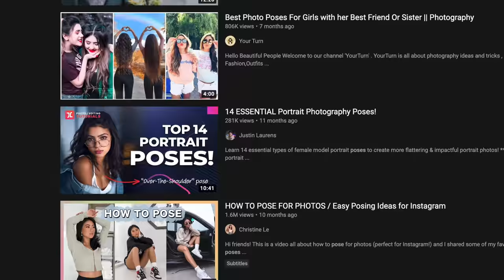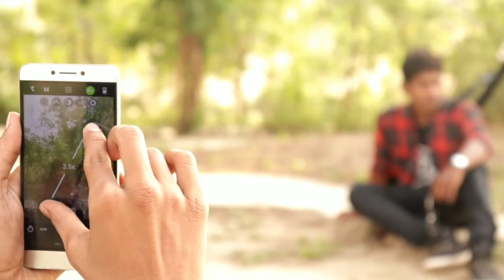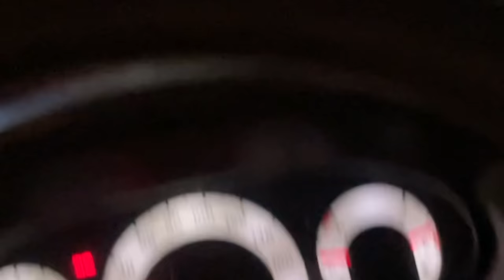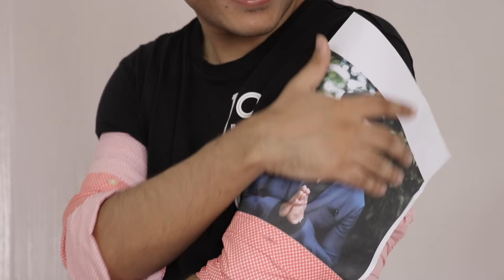Deadly Photoshoot Tips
Ek bhi achi photo nahi aai as usual.
Hope tum logo ki aajaye.

Subtitles by Nitika.

Please don’t visit the pages/videos of any of these people to spread negativity nor to spam comments on their work, we all are just having some light-hearted fun that stays & ends here, no hate itended, ever!